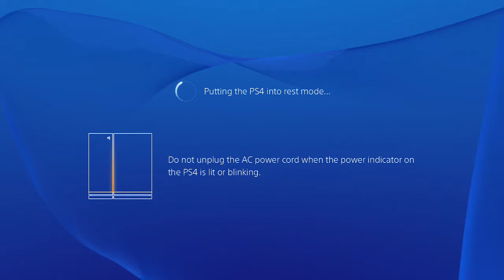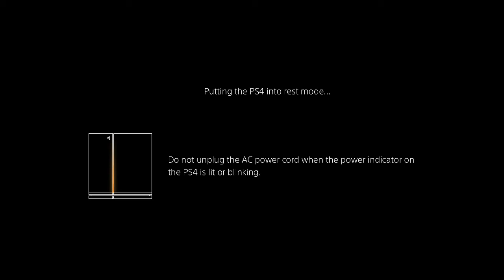Overwatch (VERY OLD MATCHES) pt17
These are just old videos from matches in Overwatch. Just felt I wanted to upload them.